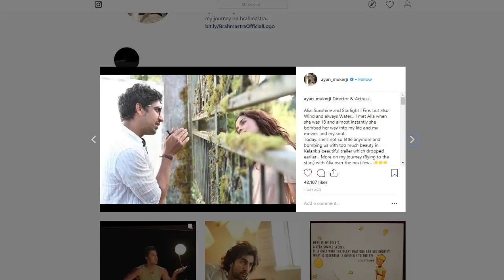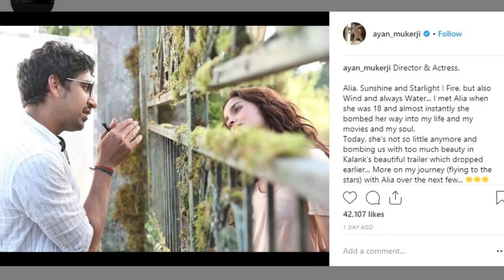Alia Bhatts Brahmastra First Look Revealed - बॉलीवुड की नई खबर २०१९ - Bollywood Gossips 2019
Alia Bhatt's first look from Brahmastra film is out. Ayan Mukherji shared it from the sets of the film. The picture shows Ayan and Alia in conversation on the sets of their upcoming film. Alia is seen listening intently to Ayan’s direction through a large metal fence.